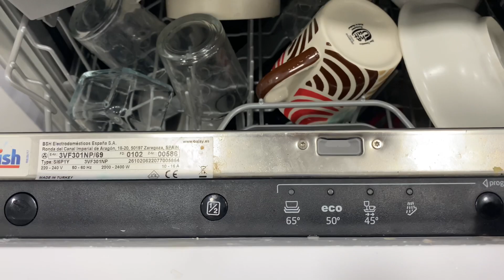BIKIN 3 MACAM MENU YANG BIKIN KETAGIHAN DARI HASIL PANEN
Bikin strawberry dari hasil panen aku bikin 3 variasi puding ,gula dan biasa
Alhamdulilah muantul